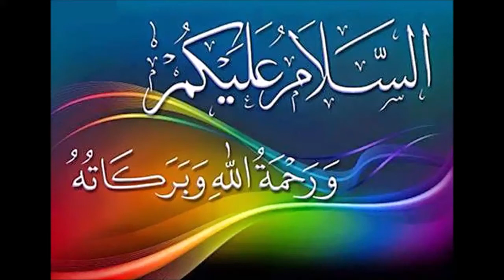Jinn Aur Jogi Ek Sachi Haibat Naak kahani |Haqeeqat Ki Duniya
Description Tags